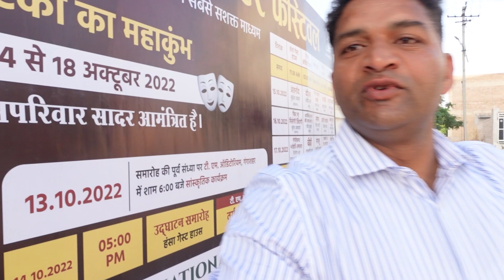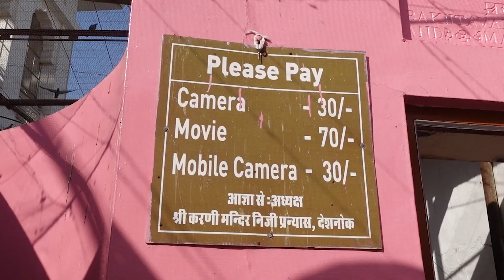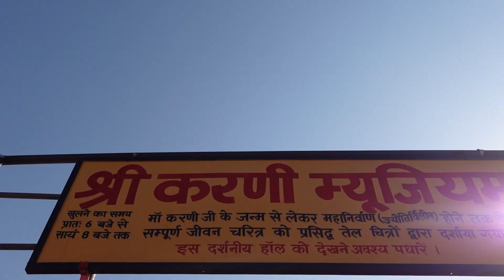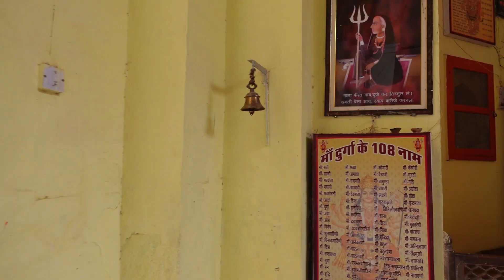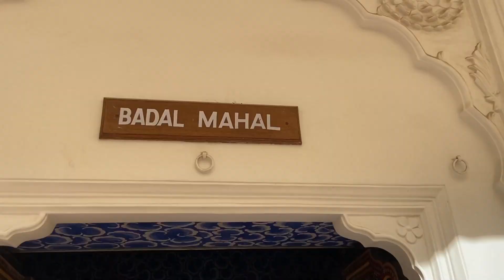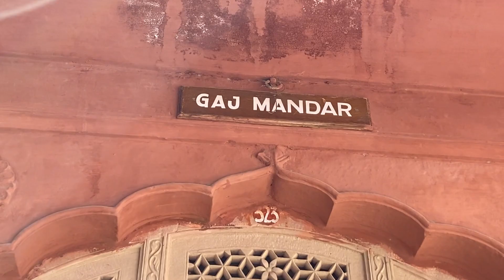Visiting Karni Mata temple & Junagarh Fort | Famous Rat temple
Karni Mata Temple of Deshnoke (Hindi: करणी माता मंदिर), also known as Madh Deshnoke, is a prominent Hindu temple dedicated to Karni Mata at the town of Deshnoke, located 30 km south of Bikaner, in Rajasthan. It has become the most important pilgrimage site for devotees of Charani sagatis after access to Hinglaj was restricted following the partition of India. The temple is also a popular destination for tourists and pilgrims and is renowned, both in India and internationally, as the “Temple of Rats”
Junagarh Fort is a fort in the city of Bikaner, Rajasthan, India. The fort was originally called Chintamani and was renamed Junagarh or "Old Fort" in the early 20th century when the ruling family moved to Lalgarh Palace outside the fort limits. It is one of the few major forts in Rajasthan which is not built on a hilltop. The modern city of Bikaner has developed around the fort

On my channel, you will get all the tips and tricks for traveling on a budget.

bikaner
junagadh
bikaner fort
bikaneri bhujia
bikanerwala
bikaji
rajasthan history
rajasthan forts
incredible india
gajner
gajner palace
lalgarh palace
junagarh fort